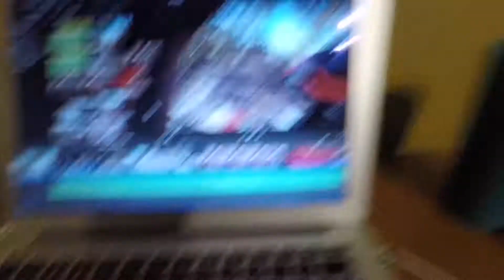Trail riding and crash/WHEELIE VLOG #22